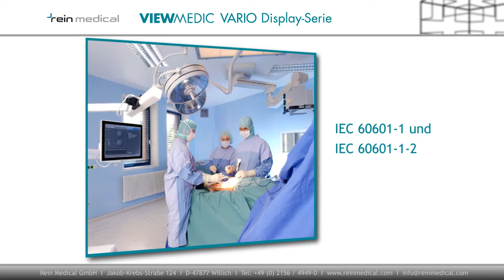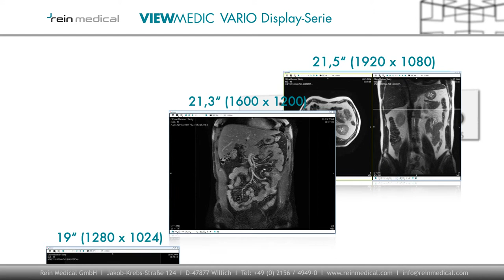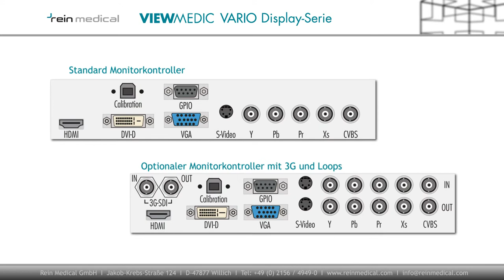VIEWMEDIC VARIO DISPLAY Produktvideo von Rein Medical GmbH (HD)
Das VIEWMEDIC VARIO DISPLAY ist ein medizinischer Monitor für RIS, KIS, PACS und Dokumentation. Das hygienisch optimierte Gehäuse ist durch die keimtötende Lackierung leicht desinfizierbar. Die Videoschnittstellen sind erweiterbar und modernste Eigenschaften wie 3G-SDI, DICOM-Preset und das Verkabeln per RG6-Koaxialkabel verfügbar.